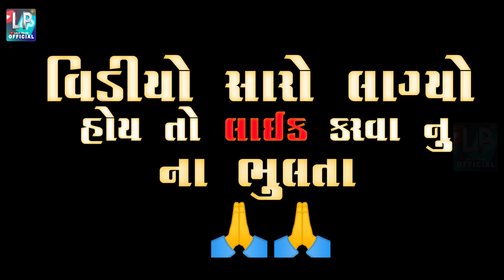Bahubali 2//Arjun r meda & madhusree live program new Andaj me video viral video lalit palas video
lalit palas Instagram ID